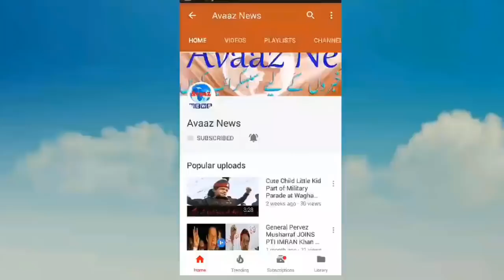World Richest Man Bill Gates Daughter Become Muslims(Must Watch)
China history story||Documentary||Amazing And Shocking Facts||urdu&hindi

Dubahi documentry||dhbahi history||Amazing fact UAE ||urdu&hind

Baba Guru Nanak Div je || Documentary|| life story history in|| urdu&hindi